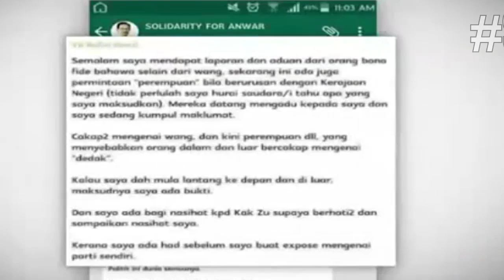AZMIN SI BAHALOL BIN BIOL!!!!